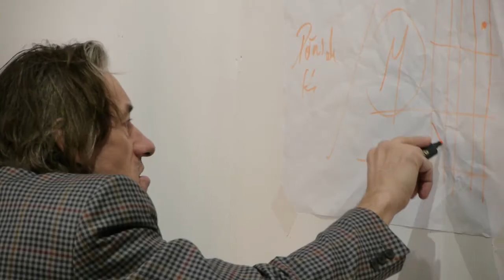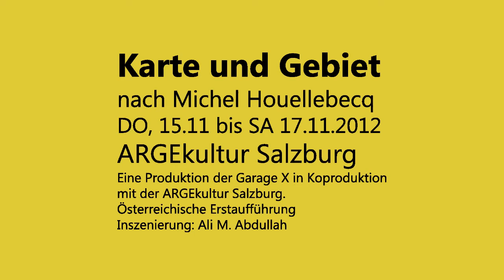Trailer "Karte und Gebiet" nach Michel Houellebecq || ARGEkultur Salzburg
"Karte und Gebiet" nach Michel Houellebecq
Eine Produktion der Garage X in Koproduktion mit der ARGEkultur Salzburg. Österreichische Erstaufführung.
Aus dem Französischen von Uli Wittmann.
Für die Bühne bearbeitet von Ali M. Abdullah und Hannah Lioba Egenolf, basierend auf dem Roman „La carte et le territoire" von Michel Houellebecq.

In seinem neuesten Roman „Karte und Gebiet" zieht Michel Houellebecq alle Register des postmodernen Romans: „Karte und Gebiet" ist Künstlerroman, Kriminalgeschichte und Utopie gleichermaßen.
Protagonist ist Jed Martin, ein in Paris lebender einzelgängerischer Künstler, dem der Erfolg eher zugestoßen ist, als dass er ihn forciert hätte. Anhand der Chronik dieses Lebens seziert Houellebecq -- komisch und geistreich -- den Kunstbetrieb und seine Mechanismen. Der Roman fußt auf den zwischenmenschlichen Beziehungen unserer Zeit, geht darüber hinaus und findet ausgerechnet in der Provinz seinen letzten Frieden.

Houellebecq gilt international als Star der französischen Literaturszene und ist zurzeit einer der meistgelesensten, aber auch umstrittensten Autoren seiner Generation. Der Roman „Karte und Gebiet", in dem der Autor selbst eine Romanfigur darstellt, wurde 2010 mit dem renommierten Literaturpreis „Le prix Goncourt" ausgezeichnet.

Mit: Florian Carove, Dennis Cubic, Aylin Esener, Horst Heiß, Alexander Simon
Inszenierung: Ali M. Abdullah
Ausstattung: Renato Uz
Dramaturgie: Hannah Lioba Egenolf
Regieassistenz: Anna Schober
Technik: Sebastian Hartl, Robert Herbe, Gunther Seiser
Technische Leitung, Garage X: Harald Godula
Video: Tobias Hammerle

Vorpremiere: Donnerstag, 15.11., bis Samstag, 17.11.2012, jeweils 19:30 Uhr, ARGEkultur, Salzburg
Premiere: Mittwoch, 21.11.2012, Garage X, Wien. Ab dann im Repertoire.